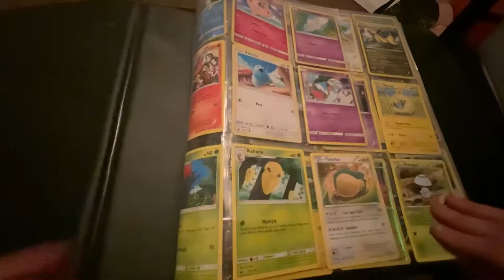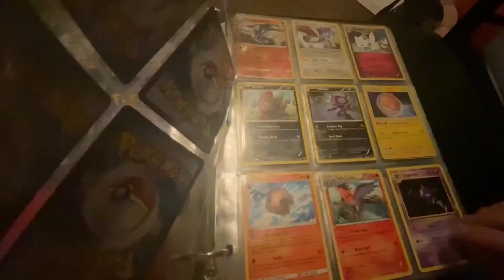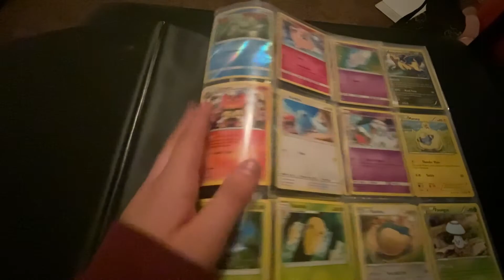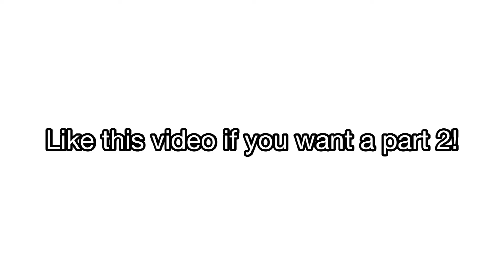ASMR like for part 2!!!